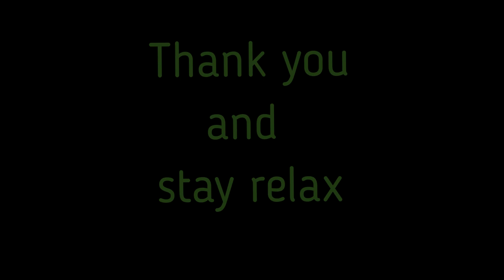Se détendre,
Détendez-vous avec cette vidéo qui vous aidera à vous endormir, à travailler dans le calme. Cet instant de relaxation vous fera le plus grand bien

Les 7 peurs qu'un entrepreneur doit vaincre pour réussir